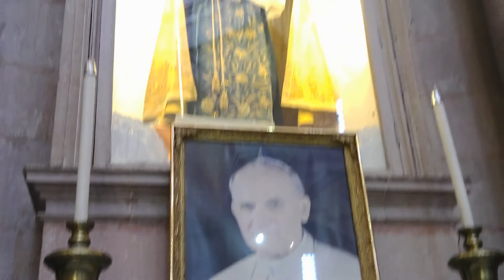Catedral Basílica de Zacatecas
Entering the Catedral Basílica de Zacatecas in Zacatecas, Mexico